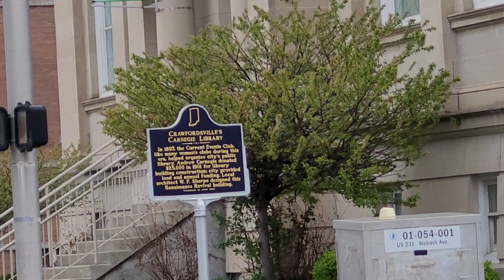May 4, 2023